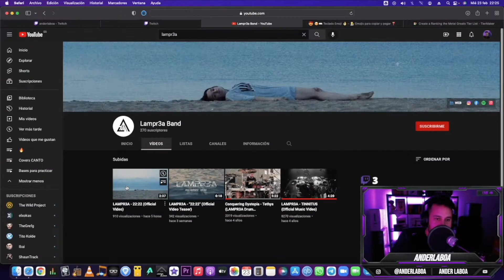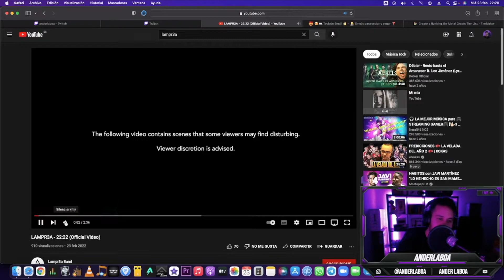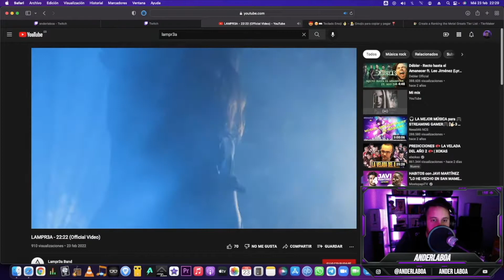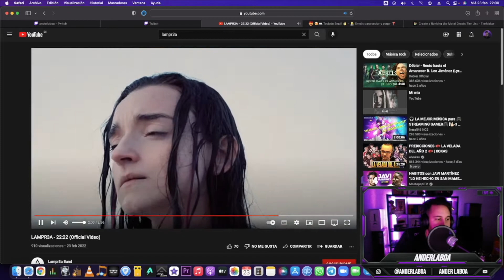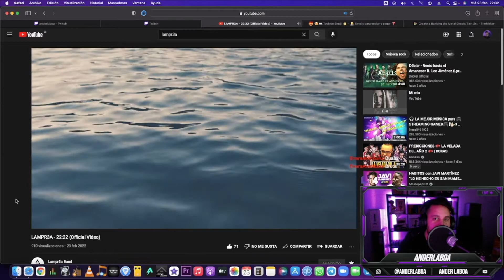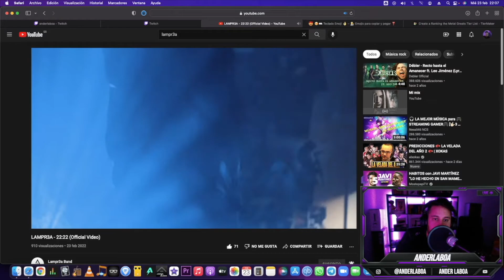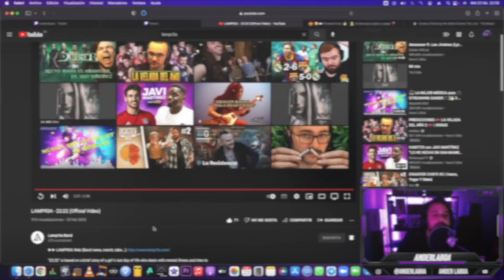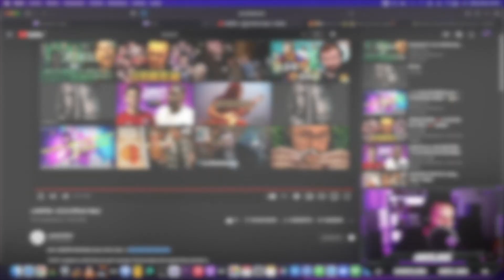REACCIONANDO (LAMPR3A - 22:22) - Ander Laboa